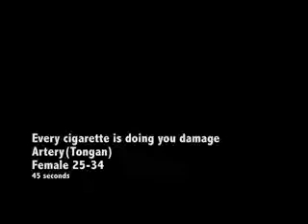Tonga - Lungs (25-34 Female)